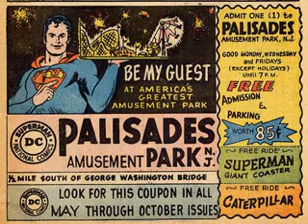Palisades Amusement Park Radio Commercial